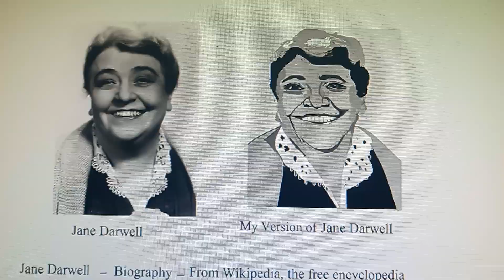(#96) Jane Darwell Biography From Wikipeda, the free encyclopedia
(#96) Jane Darwell Biography
From Wikipedia, the free  encyclopedia | She received the Academy Award for The Grapes of Wrath and  Supporting Actress for her role as  the Bird Woman in Mary Poppins.